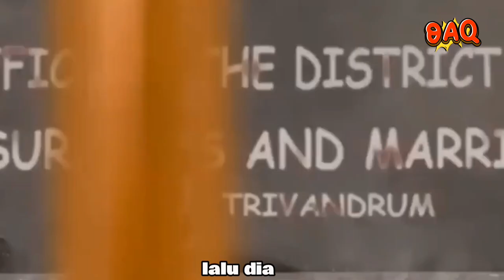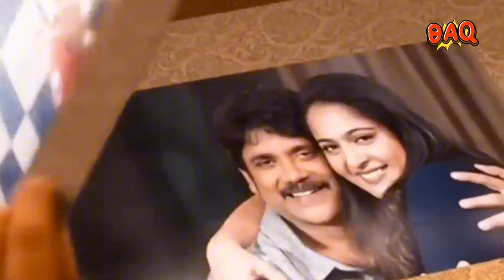PERSAHABATAN SULTAN KAYA RAYA DENGAN MANTAN PREMAN JALANAN || Alur Cerita Film Thozhaa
PERSAHABATAN SULTAN KAYA RAYA DENGAN MANTAN PREMAN JALANAN || Alur Cerita